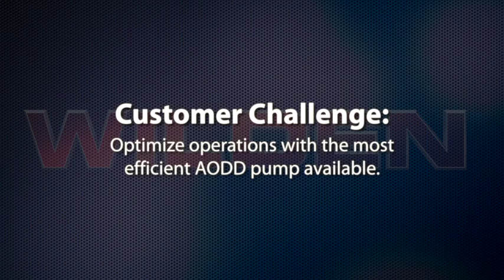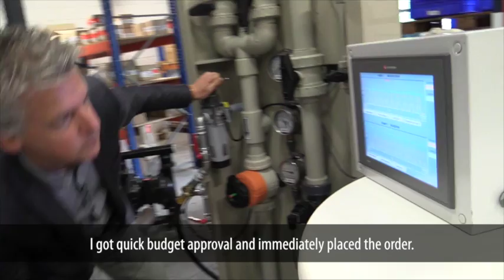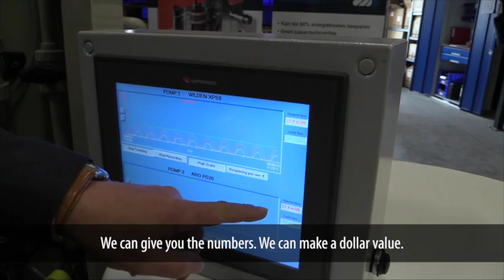Gas-Turbine Engine Servicer Optimizes Efficiency With Wilden® Pro-Flo® SHIFT ADS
Since 1998, a prominent gas-turbine engine servicer in the commercial airline, military and power industries that is based in The Netherlands has been a satisfied user of Wilden® Original™ Series Air-Operaqted Double-Diaphragm (AODD) for the continuous transfer of cooling fluids that help keep repair and refinishing machinery operating safely.

When John Bollebakker, Manger of Maintenance and Facilities, was told that he needed to enhance the energy efficiency of his operations at the plant, he turned to the innovative Pro-Flo® SHIFT Air Distribution System (ADS), which he had installed on the plant's eight existing Wilden pumps.

By using the Pro-Flo SHIFT ADS, air-consumption rates can be reduced by as much as 60% and the plant was able to recoup the cost of the Pro-Flo SHIFTs via energy savings in 12 months.

About Wilden
In 1955, Jim Wilden revolutionized the pumping industry when he invented the air-operated double-diaphragm (AODD) pump.

Since that time, Wilden® has forged a long-lasting legacy as the global leader in AODD pump technology. Thanks to a dedication to pioneering new innovations while providing unparalleled excellence in customer satisfaction, our family of AODD pumps is unmatched in reliability, durability, efficiency, and performance.